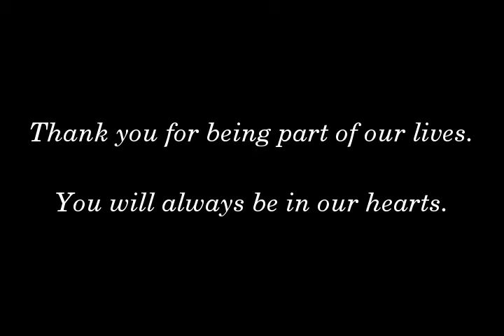In Loving Memory of Sabrina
This is a photo montage I prepared to celebrate the life of Sabrina, one of the kindest, gentlest, and most loving dogs I've known. My former spouse and I adopted her from a shelter when she was about 5 years old, and I could never have asked for a better dog. Sadly, I had to have her put down for a number of reasons just before I moved to Mexico on Monday, 9 January 2012. She was brave all the way to the end, and I will miss her.

I apologize if the sound is muted. YouTube does not recognize derivative works as valid applications of copyrighted material.